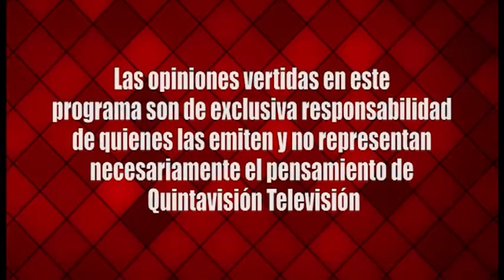A Fondo Enrique Castillo octubre 2015